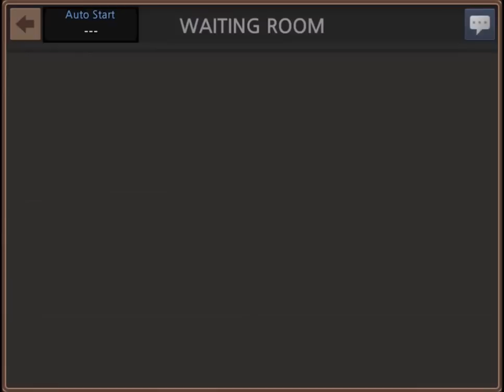Panzer Ace - WW2 Tanks (iOS/Android) Gameplay HD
Panzer Ace Online - WW2 Tanks by Root Games Android, iOS,iPhone,iPad Gameplay Trailer. HD video of Panzer Ace - WW2 Tanks Game.

Here Comes Panzer Ace On-line!
70 Historical Tanks are waiting for you.

[Single Play & Multi Play Battle]
You may play with 1 to 7 other players.

[game modes]
Campaign
Team Match Play
Nightmare

[Targetting]
"Target" button activiates Auto-targeting system.
The nearest enemy tank will be targeted by pressing it.

[Research]
Tank can be upgraded by Research.
4 Parts will be improved with gems or golds.

[Crew]
Draw various Crew cards.
Boarding a crew card improves your tank ability.

[Friends]
Make friends.
Invite and play together.
Give 100 Gold to your friends for free everyday.